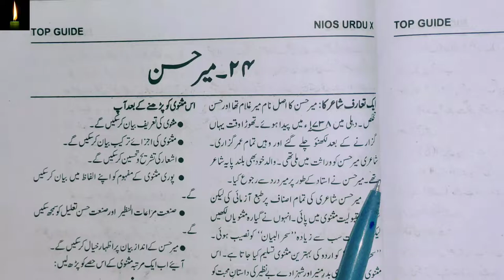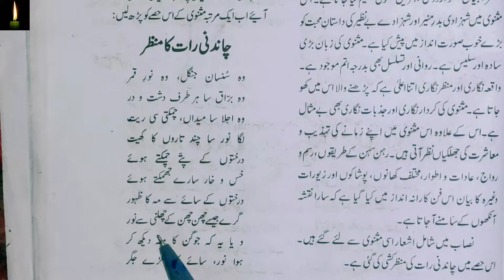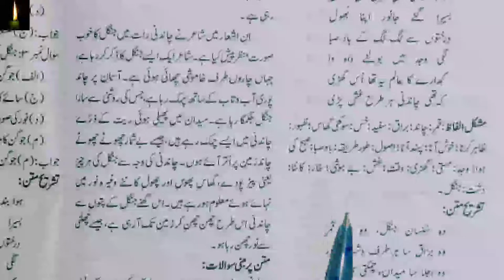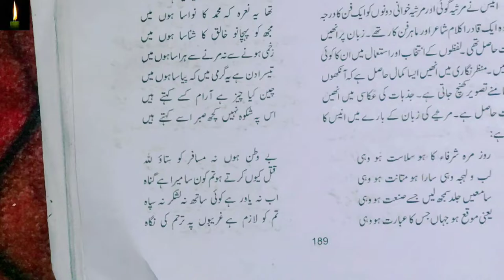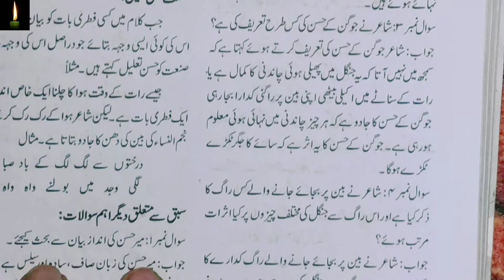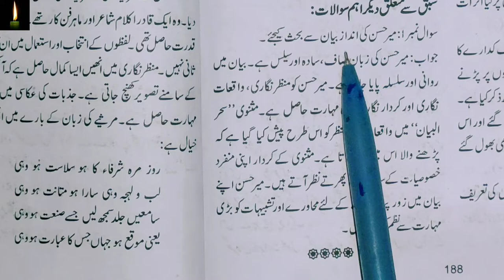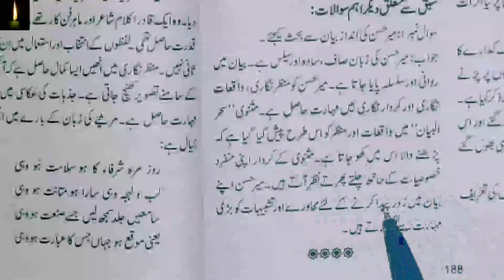NIOS 10TH URDU LESSON 24|| CHANDNI RAAT KA MANZAR | CLASS 10 CH-24 NIOSURDU CH25 NIOS URDU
PDF